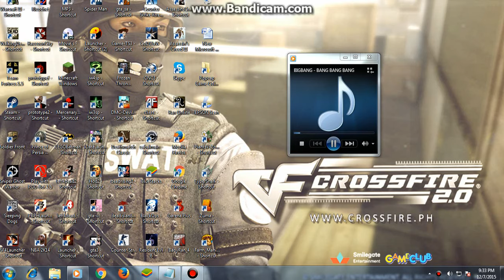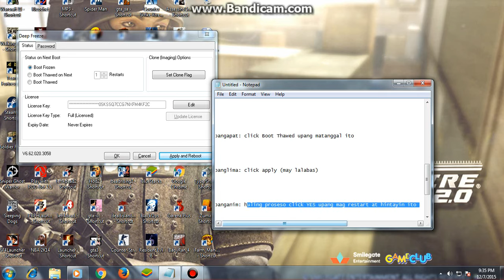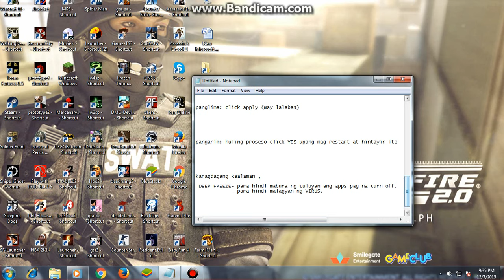how to remove deep freeze in my computer